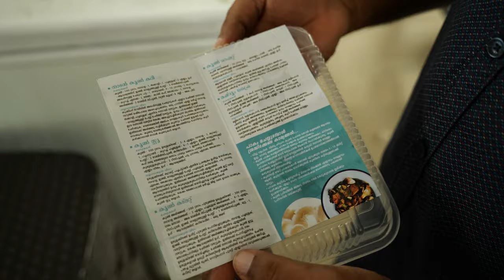കേരളത്തിലെ ഏറ്റവും വലിയ കൂൺ കൃഷിയുമായി മലയാളി സംരഭകൻ | Mushroom Faming Business idea In Kerala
This is Jithu Thomas, this young man is showing new potential in the field of agriculture with his innovative ideas and technological know-how. Mushroom Farm at Piravom  in Ernakulam district has abundant availability of mushrooms in any climate, its own lab grown mushroom seeds and technically prepared farm is the secret of success. mushroom

mushroom farming business ideas in Kerala! Are you interested in starting a mushroom growing business at home? Look no further, as we provide you with expert guidance, tips, and techniques to help you kickstart your own successful mushroom farm right from the comfort of your home.

Discover the secrets of cultivating various types of mushrooms, including oyster mushrooms, button mushrooms, and more. We share step-by-step tutorials, practical demonstrations, and valuable insights on sourcing materials, preparing substrates, managing humidity and temperature, and harvesting your mushroom yield.

About Malayali Samrambham

Welcome to "Malayali Samrambham," the YouTube channel dedicated to supporting and promoting small businesses in the Malayali community. Join us as we celebrate the talent, creativity, and entrepreneurship within our culture. Discover remarkable stories, behind-the-scenes tours, and product reviews. Together, let's support, empower, and inspire small businesses in our community.